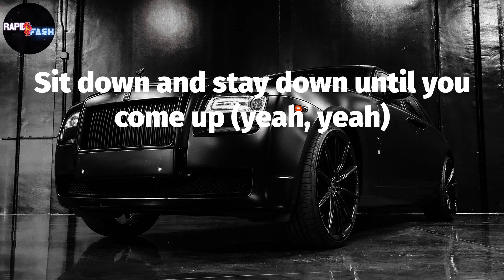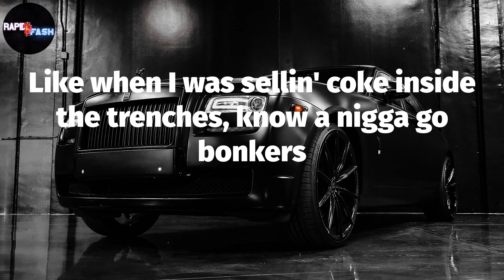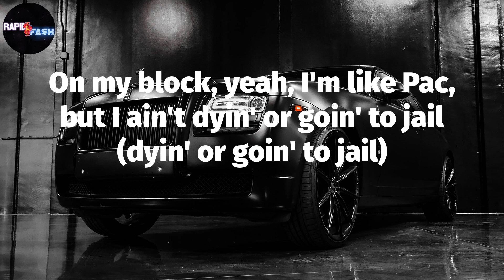Future, "CHICKENS" ✌️🏾 (Lyric Video)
Future - CHICKENS Lyrics:
Whoa, whoa (Wheezy outta here)
Whoa, whoa
Whoa, whoa
Keep all my money, chicken
Whoa, whoa
Married my money, chicken
Whoa, whoa
Chickens, chickens (put up the rings)
Chickens, chickens
Chickens, chickens (pour that 'deine)
Chickens, chickens
All I talk is chickens, chickens (all I, all I talk 'bout racks)
Chickens, chickens
Chickens, chickens
Kitchen (yeah)
Sit down and stay down until you come up (yeah, yeah)
Go fuck an M&M up on the truck (yeah, yeah)
Snatch up a Bentley truck just off the row (yeah, yeah)
Without this Richard, my swag up to par (what you do?)
Over three M&Ms just on the car (yeah, yeah)
Ballin' like everyday, night 'til tomorrow (yeah, yeah)
Give me a Sprite, I'ma fill it up with dope (yeah, yeah)
Totin' the fire, nigga, I hope you don't choke (what you do?)
All the bitches, they calling me Chamberlain (Pluto)
New millennium, look like an alien (Pluto)
Put a mil' on the scale, gotta weigh 'em in (Pluto)
I take off, see the fire out the tail end (Pluto)
Tell the troops up and load up a caravan
I maneuver, but I got a ratchet (woo)
Had the bulletproof whip, we'll crash it (crash it)
When you dealing with demons, we careless (yeah)
Different levels to hitters and bad bitches (what you do?)
I was geekin', I smashed on a catfish (yeah)
I was leanin' and stopped all the Xanax (yeah)
I been meanin' to cut back on ecstasy (yeah)
I been thinkin' 'bout findin' an exit (huh)
On the E-way, I know you can't catch me
Ain't go nowhere without pourin' the Tuss' up
Get together in leather and cut it up
Black foreign automobiles, Wakanda
And ain't goin' nowhere, we fuckin' this shit up every single summer
Like when I was sellin' coke inside the trenches, know a nigga go bonkers
How you gettin', nigga, what you doin'?
Chicken, chickens
Chickens, chickens
Chicken, chicken
Chicken (chicken)
All I want is chicken, chicken
Chickens, chickens
Chickens, chickens
Chicken, yeah
Pluto been fuckin' this shit up, goin'
Yeah, I ain't goin' nowhere without my tool
Yeah, you ain't got no sack, you rappin' 'bout your partner pack ('bout your partner pack)
On me even OT like I don't know how to lack
This ain't '03, I ain't Jeezy, leave with it, can't bring it back (can't bring that back)
Slime language, phone might be tapped
Five racks make her lay on her back (lay on her back)
Pop me another one, try and relax
Save the opinions, I just want the facts
Do your opps die? (do your opps die?) yeah, all the goddamn time
Do them shots fly? (shots fly) yeah, arm, chest, neck, mind
How much more I gotta buy to get the price to twenty-five?
I'm the real thing, I been a plug, can get it to you still (get it to you still)
This that pure 'caine, you add the soda, it won't fuck up the feel (won't fuck up the feel)
Used to cook Hank, the vinegar, it swell, keep the smell
Take a heap from out that block, I know his drop 'cause he can't tell
On my block, yeah, I'm like Pac, but I ain't dyin' or goin' to jail (dyin' or goin' to jail)
Used to serve lows with my pops, he had the spots, I had the mail (serve lows with my daddy)
I found life inside a pie, a bust down AP watch as well
She know I'm rich but sittin' here pissed like she ain't leaving 'til I pay her, crazy
Chickens
Chickens, chickens
Chicken (Wheezy outta here), chicken
Chicken (chicken)
All I want it is chicken, chicken
Chickens, chickens
Chickens, chickens
Chicken, yeah
Yeah, yeah, chicken
Yeah, kitchen, yeah, yeah, yeah